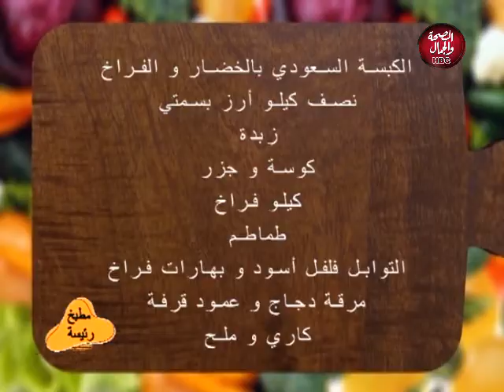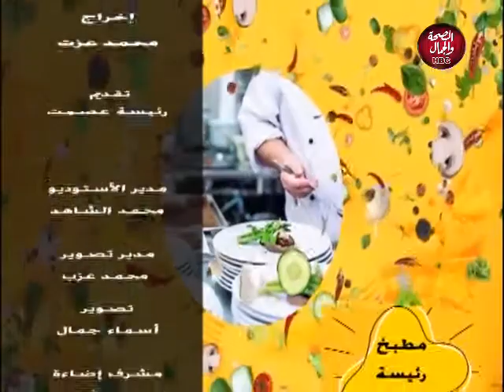مطبخ رئيسة | الكبسة السعودي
تقديم : الشيف / رئيسة عصمت
الشيف / محمد شلتوت

قناة_الصحة_والجمال# برامجنا